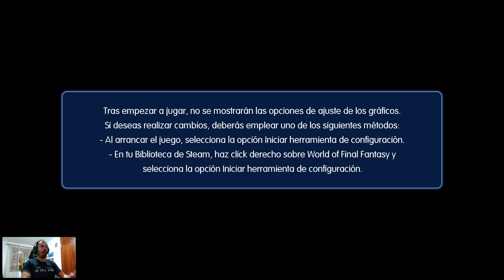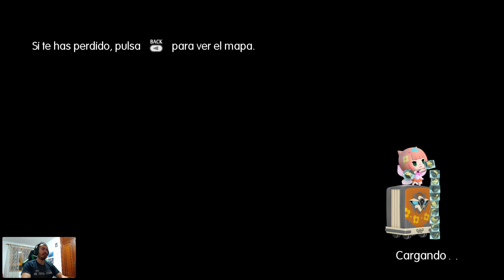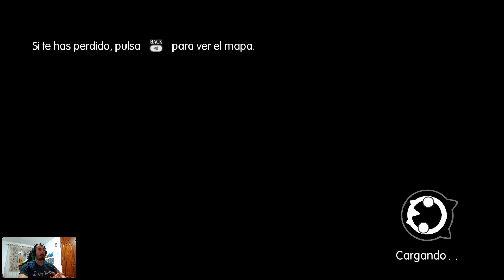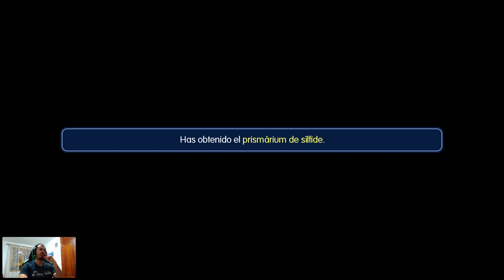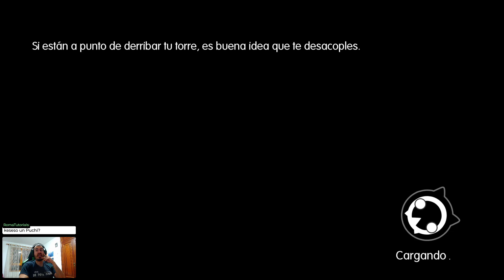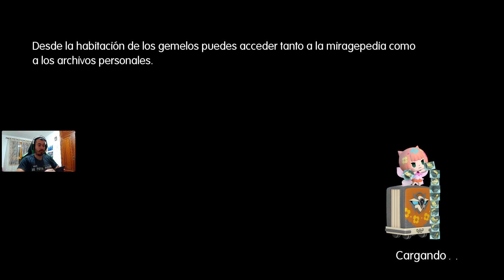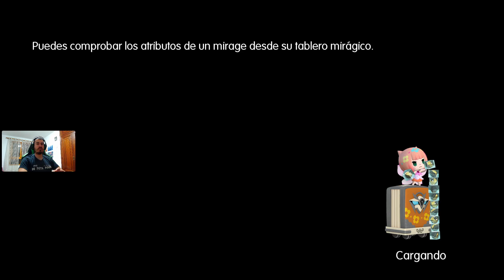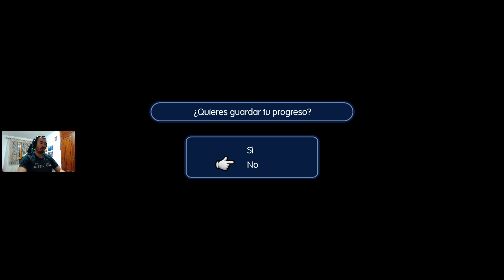La extraña de la cafetería y los hermanos amnésicos - World of final fantasy - #01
Empezamos la serie de World of final fantasy un FF un tanto distinto a lo que estamos acostumbrados, ya que aquí capturamos monstruos al más puro estilo pokémon, nos montamos en ellos (y se nos suben a la cabeza) y les enseñamos habilidades para combinarlas con el resto del equipo.

¿Os he dicho que aquí tu personaje es una torre de 3? Normal que no, porque es una fumada, pero así es, podemos ponernos un monstruos (mirage) en la cabeza y otro abajo de nosotros, o dos arriba de nuestra cabeza (depende de si somos pezquecos o kolosos).

¿Te ha gustado el vídeo? ¡Házmelo saber! Déjame un dedo erecto y un comentario con tu opinión.